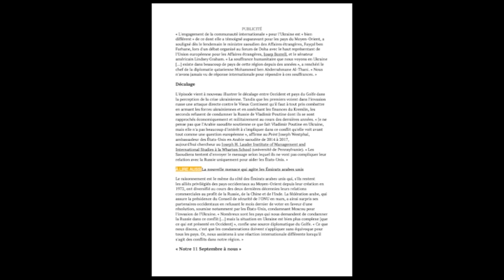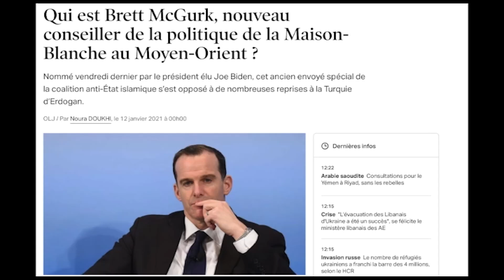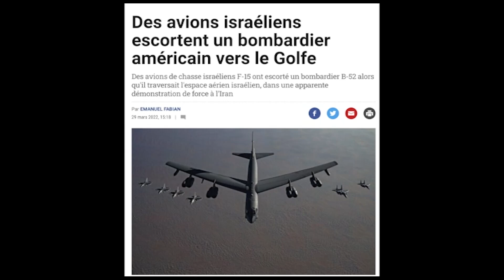دکه چهارشنبه ۱۰ فروردین ۱۴۰۱